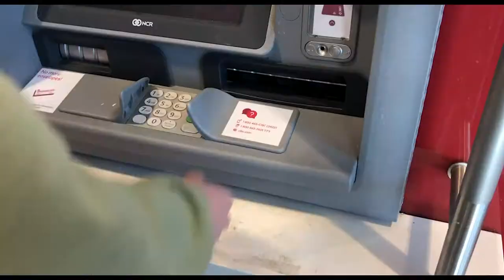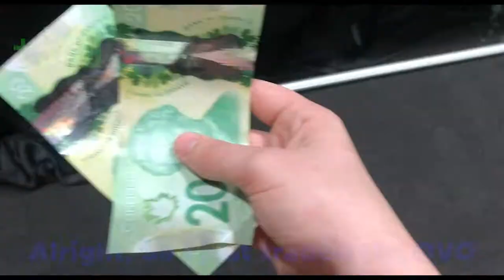Trading $20 To $300 NIKE DUNKS!